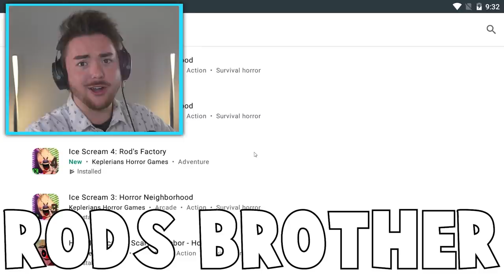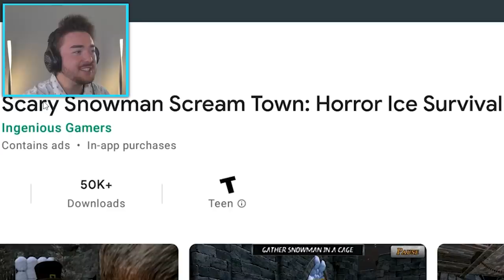ROD’S CREEPY BROTHER!!! | Ice Scream 4 (Knockoffs/Ripoffs)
HIS...BROTHER...IS...WEIRD...

What’s up MA DUDES! How is it going today? Today we are going to be playing Ice Scream 4 WITH RODS BROTHER!!! That’s right, we are playing ripoff version of Ice Scream 4 on the android play store and they can be so funny! These fake mobile games are often so funny and full of glitches and it lets us see how good the real game actually is. If we saw this as the real game, it would basically be like we got new Ice Scream 4 endings, new Ice Scream 4 secrets, and new Ice Scream 4 updates! As we mess around and create our own funny moments we are going to treat it like Ice Scream 4 in Real Life! I can’t see how games like this change when Ice Scream 5 comes out and we can have Ice Scream 5 gameplay! Join me on this weird and wacky adventure to discover ROD’S CREEPY BROTHER!!! Enjoy.

Game Info:

Description from the Android Play Store:

IS4: After rescuing your friends from Rod's claws in several occasions, the evil ice cream man has captured them back, and this time he took them to his factory. Decided to save them, you manufactured your own special ice cream with the ingredients your friends had gathered in order to get fat and let Rod take you.

In this new chapter, Rod will take you to his factory, where you will discover more about his past and his father's. Explore the different areas of the factory, face the mysterious helpers of the ice cream man and discover a lot more surprises.